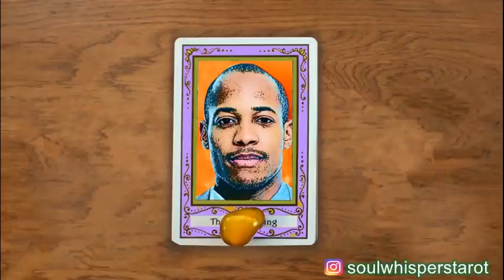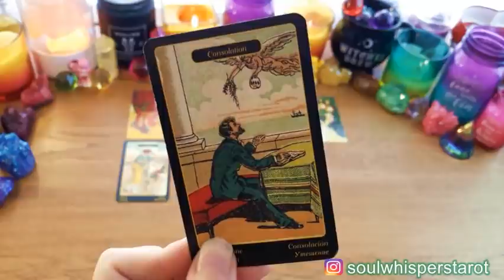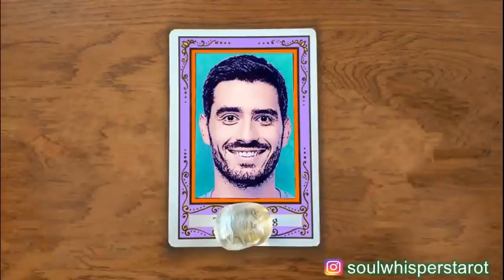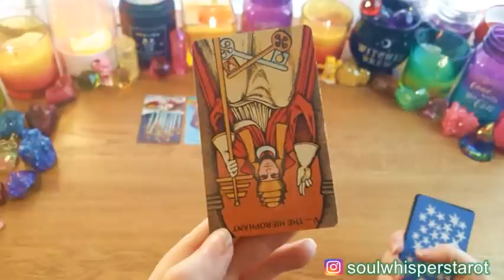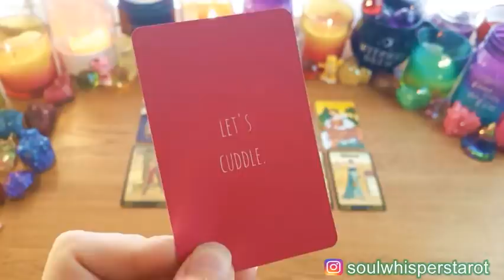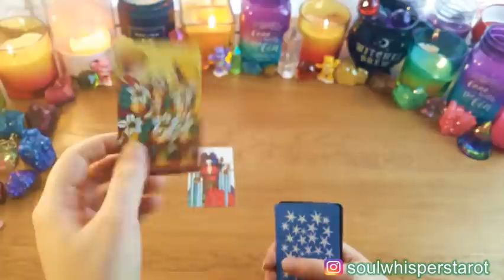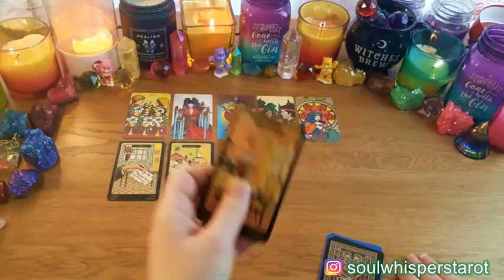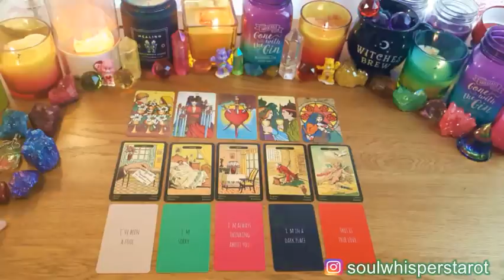WHAT IS HE *DYING* TO TELL YOU? 😲💖🤫 *Pick A Card* Love Tarot Reading Twin Flame Soulmate No Contact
Pick A Card* Love Tarot Reading Twin Flame Soulmate No Contact -
WHAT IS HE *DYING* TO TELL YOU? 😲💖🤫

This video is a 'pick a card' reading. Pick the card you're most drawn to to reveal your message. Here are the timestamps for each card:

Cards 1) 1:25
Cards 2) 18:22
Cards 3) 40:47

 Use Code: 50YOU

✨♾️ GET MY TWIN FLAME UNION ONLINE COURSE HERE: ♾️✨

✨🎧 GET MY AUDIO BOOKS HERE: 🎧✨

✨💌 SIGN UP TO FREE ADDITIONAL READINGS HERE: 💌✨

Karen x